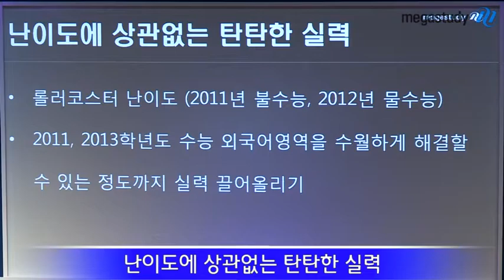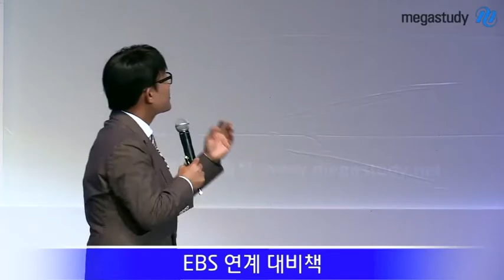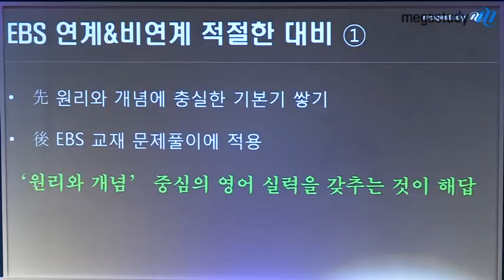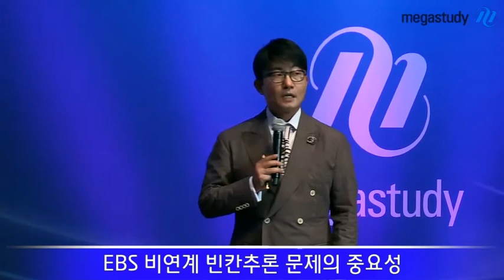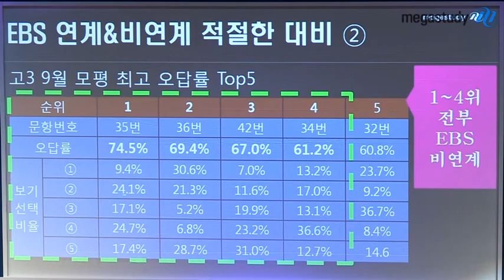[메가스터디] 고1,2 대입제도 전국 설명회 김기훈 "영어 상위권을 향한 학습 전략"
수능 영어영역은 수준별 수능이 폐지되며 난이도를 예측하기 더욱 어려워졌습니다. 어떤 난이도를 만나더라도 대처할 수 있는 실력을 키우기 위해 기본을 탄탄히 다져야 합니다. - 합격불변의 법칙 메가스터디